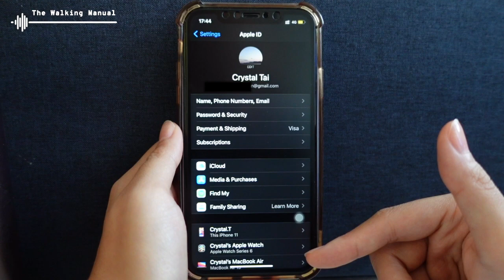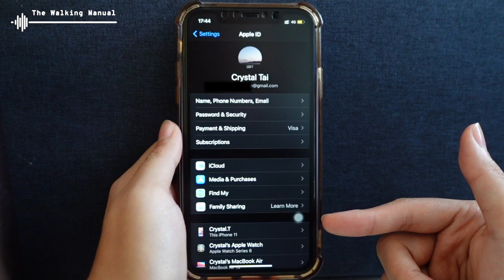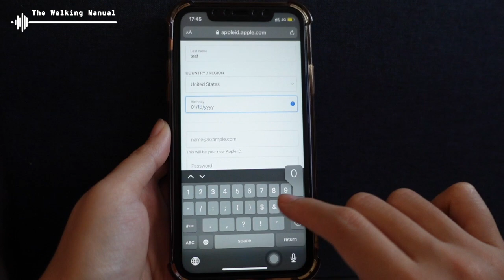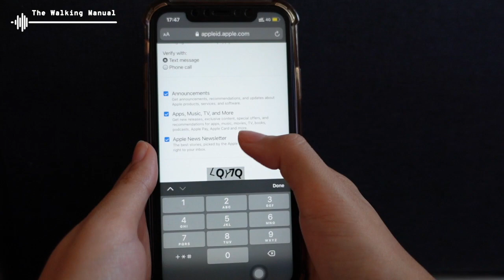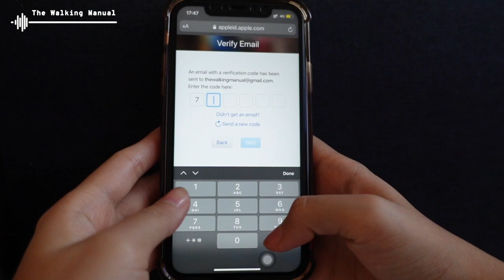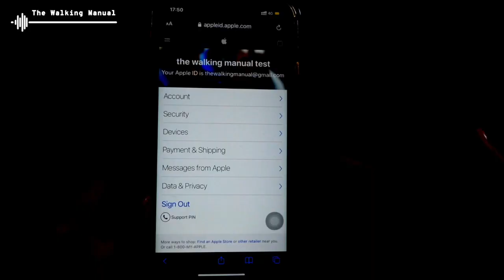How to create an Apple ID for free | Apple iOS 2022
0:00-01:18 Introduction of Apple ID
1:18- 02:03 When do you need to input Apple ID for your app?
02:04- 03:10 How does your Apple ID look like after it is set up
03:11- 06:58 Create Apple ID on
06:59- Done! Your Apple ID is set up!